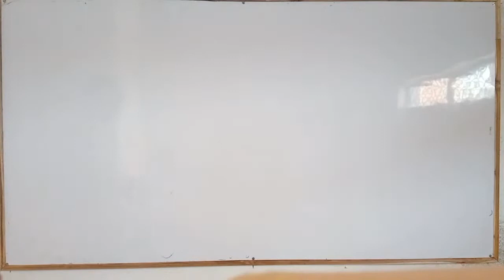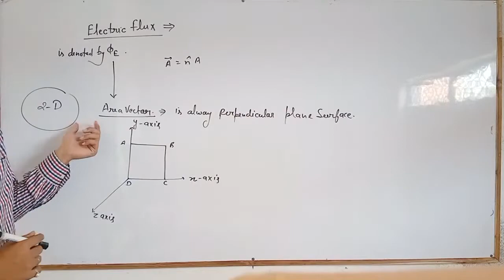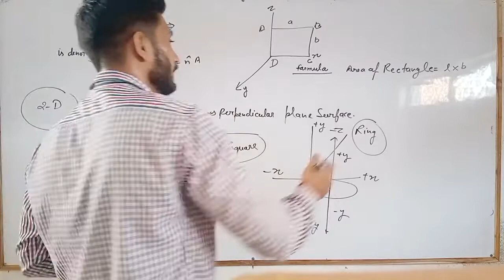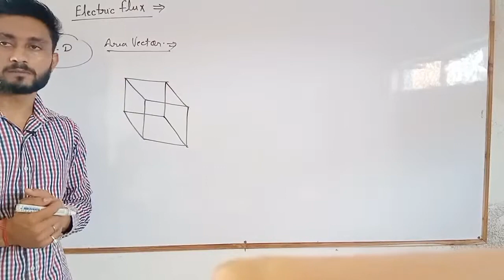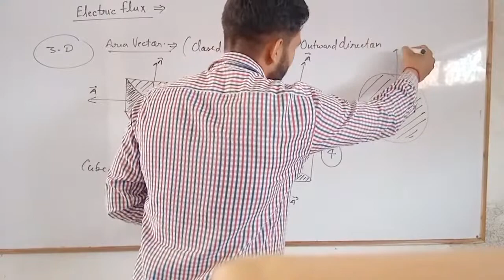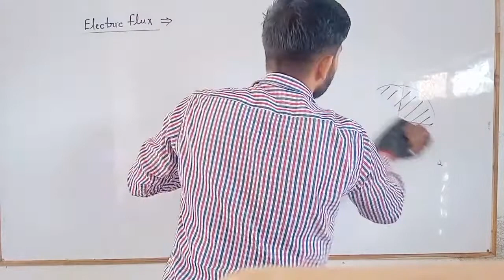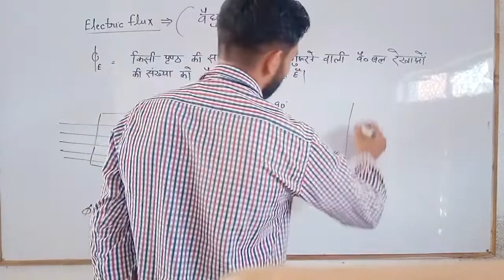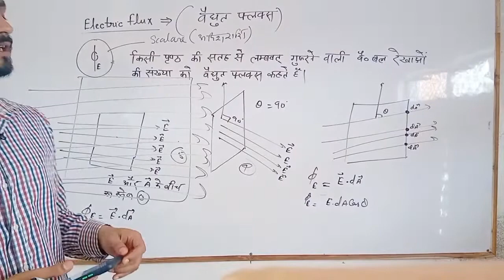ELECTRIC CHARGES AND FIELD | Electric lines of force | LECTURE 06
Vision Classes
Vision Physics
Physics Vision
Rohit Vision Physics
Vision Physics Fatehpur
Vision Fatehpur
Vision Classes